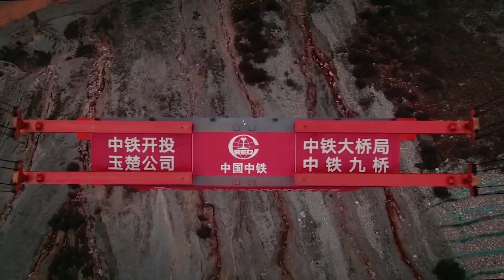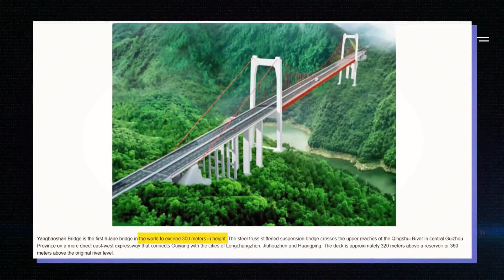Amazing!! China's Bridge Construction Technologies Marvel World - China Advance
this video China's bridge construction technologies marvel world